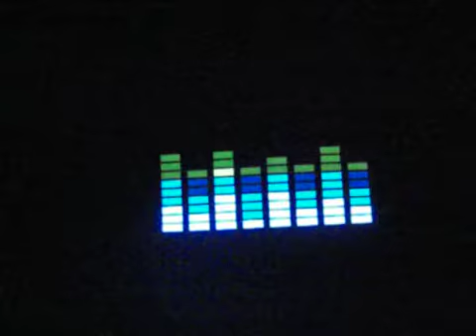Rave.AVI LED T Shirt